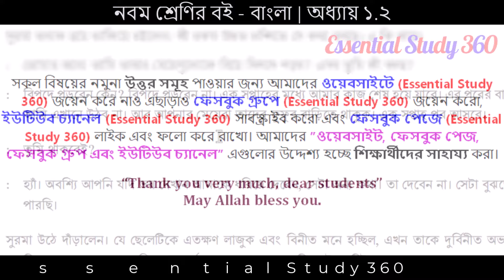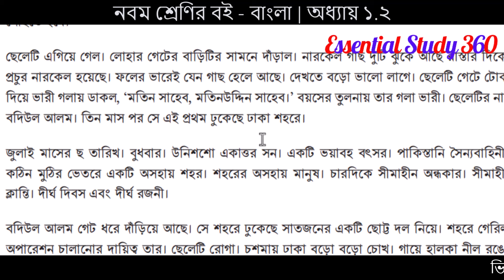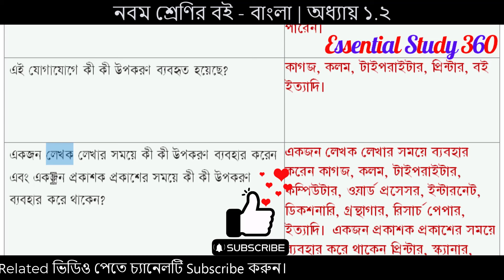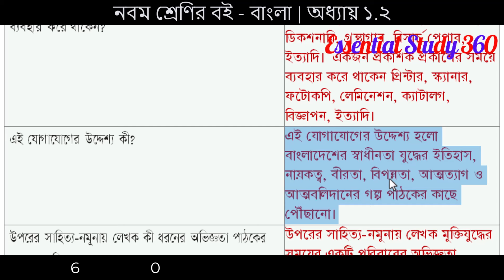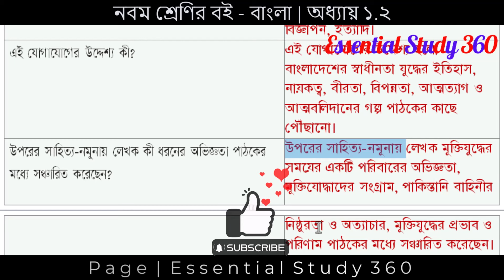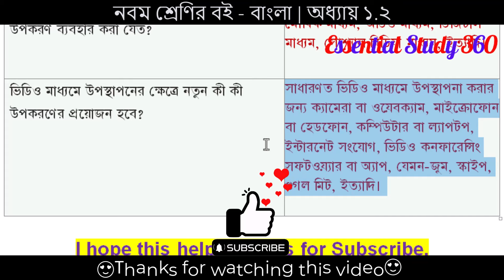নবম শ্রেণির বাংলা অধ্যায় ১.২ নমুনা ৫ প্রশ্ন উত্তর | আগুনের পরশমণি | যোগাযোগ | Bangla Class 9 Page 13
Welcome to Essential Study 360! In this video, we will provide solutions and explanations for নবম শ্রেণির বাংলা অধ্যায় ১.২ নমুনা ৫ প্রশ্ন উত্তর | আগুনের পরশমণি | যোগাযোগ | Bangla Class 9 Page 13. If you're a Class 9 student, this video is perfect for you! Enhance your understanding of this chapter and improve your communication skills. Let's learn together!

১.২ যোগাযোগের নমুনা বিশ্লেষণ
নিচে কয়েকটি যোগাযোগের নমুনা দেওয়া হলো। নমুনাগুলোয় যেসব মাধ্যম ও উপকরণ ব্যবহার করা হয়েছে, সেগুলোর দিকে খেয়াল রাখো এবং নমুনার শেষে দেওয়া প্রশ্নগুলোর উত্তর দাও। কাজ শেষে সহপাঠীদের সঙ্গে আলোচনা করো এবং প্রয়োজনে উত্তর সংশোধন করো।

নমুনা ৫
যোগাযোগের একটি বিশেষ ধরনের মাধ্যম হলো সাহিত্য। সাহিত্যের মধ্য দিয়ে লেখকের সঙ্গে পাঠকের যোগাযোগ ঘটে। এটি একটি লিখিত যোগাযোগ।
নিচে হুমায়ুন আহমেদের (১৯৪৮-২০১২) লেখা একটি সাহিত্য-নমুনা দেওয়া হলো। লেখাটি তাঁর 'আগুনের পরশমণি' উপন্যাসের অংশবিশেষ। হুমায়ুন আহমেদ বাংলা সাহিত্যের জনপ্রিয় লেখক। তাঁর উল্লেখযোগ্য বইয়ের মধ্যে রয়েছে 'নন্দিত নরকে', 'শঙ্খনীল কারাগার', 'জোছনা ও জননীর গল্প' ইত্যাদি।
আগুনের পরশমণি
হুমায়ুন আহমেদ